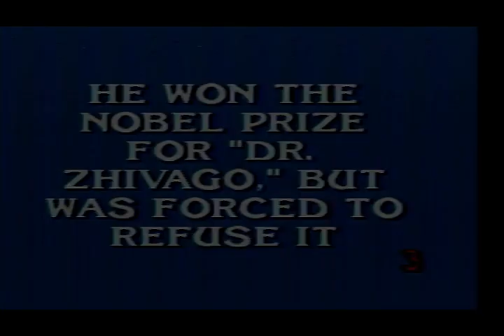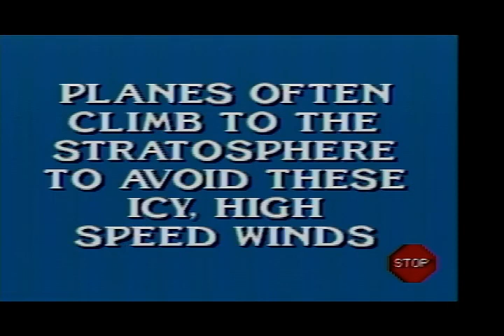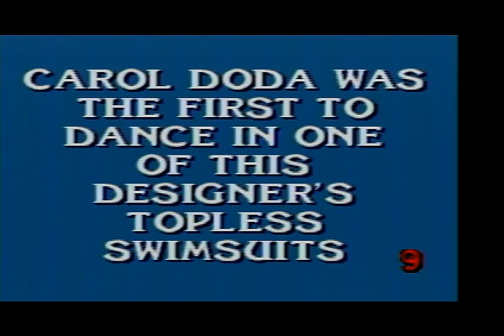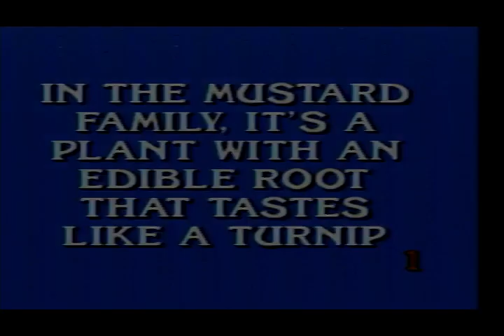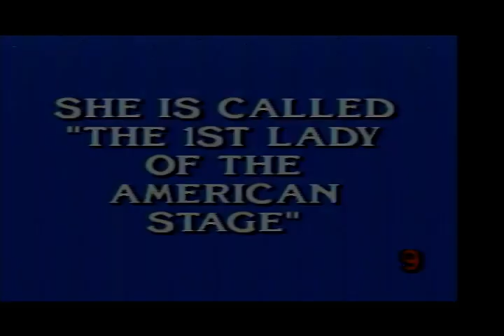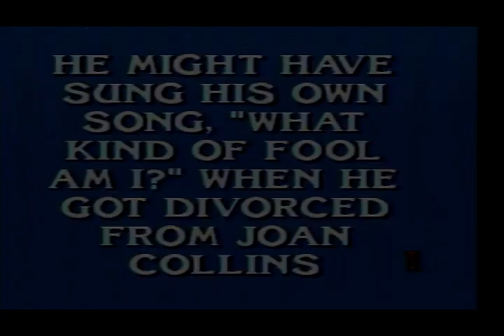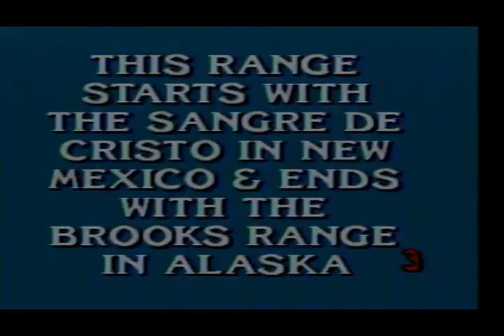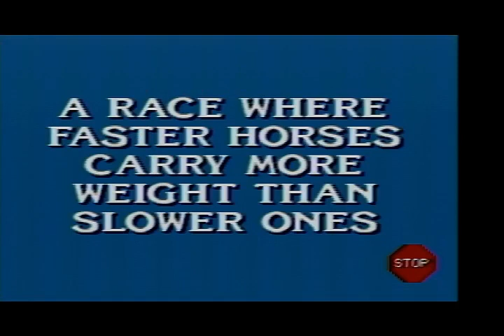2023 Birthday Special for Linda Larkin (Part 30)